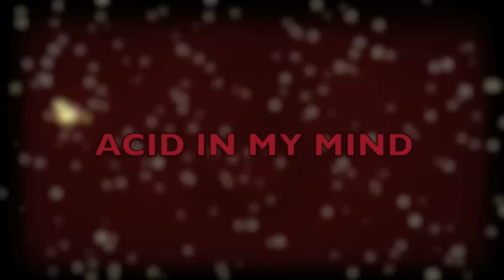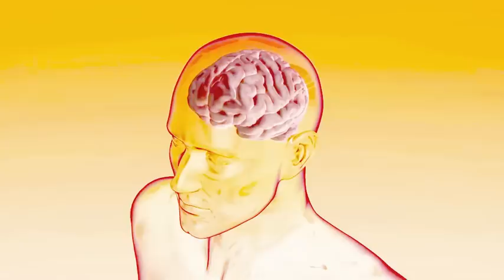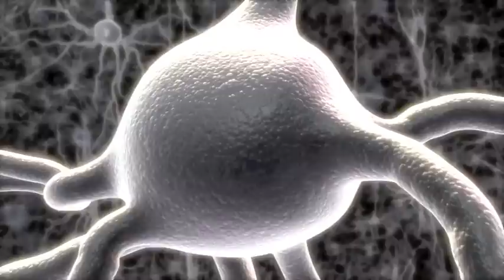Sterling Moss - 'Acid In My Mind' - Stay Up Forever - SUF 100.4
'Acid In My Mind' from Stay Up Forever's SUF 100 series, celebrating their hundredth release